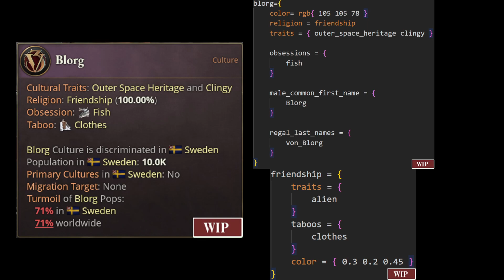Victoria 3 - Journal de Dev 56 : Les cultures et les religions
Groupe Steam pour proposer et organiser des parties en live ou non